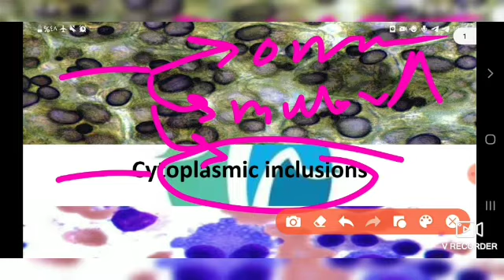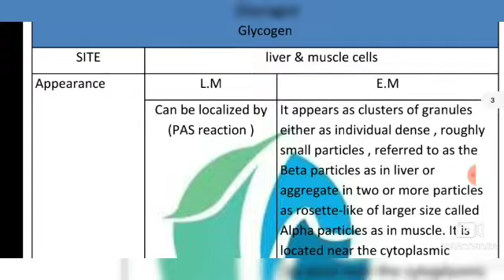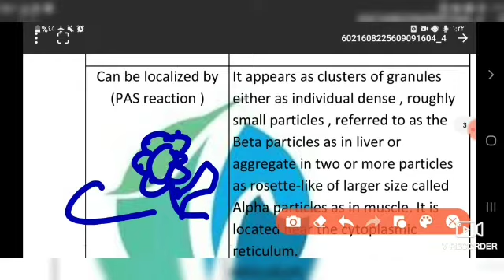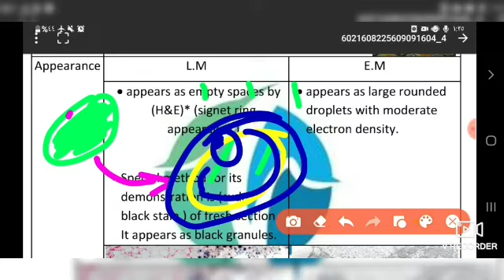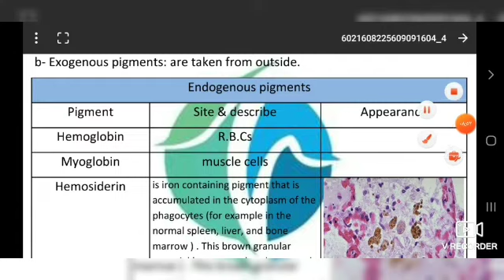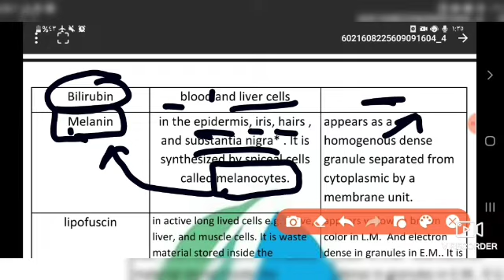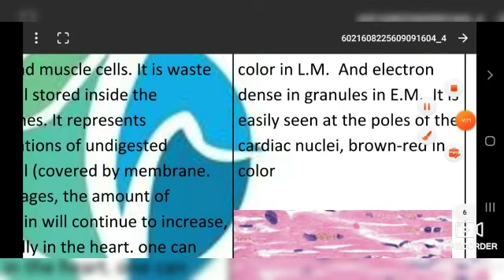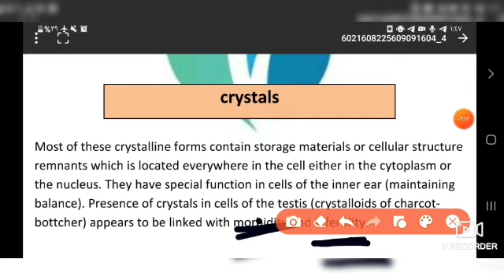cytoplasmic inslusions - Histology 102 - Medso